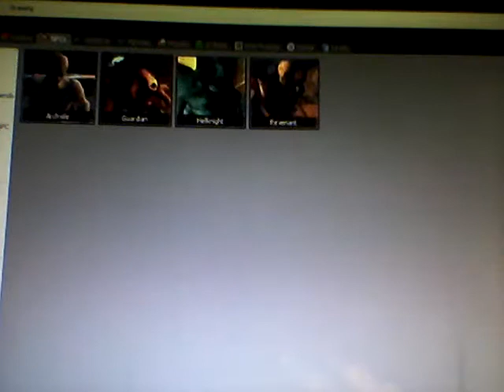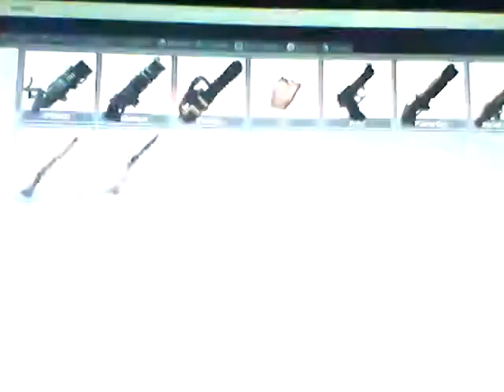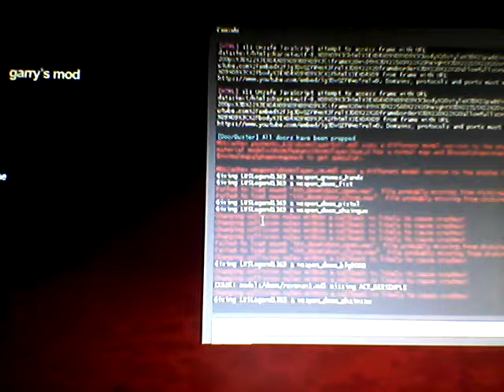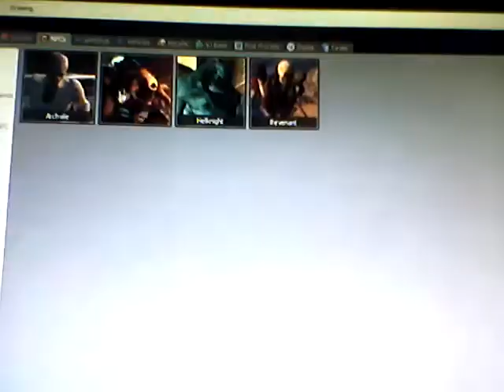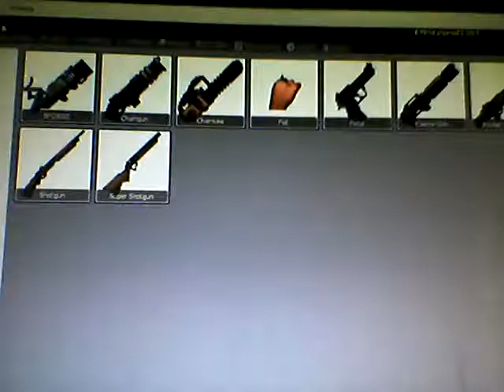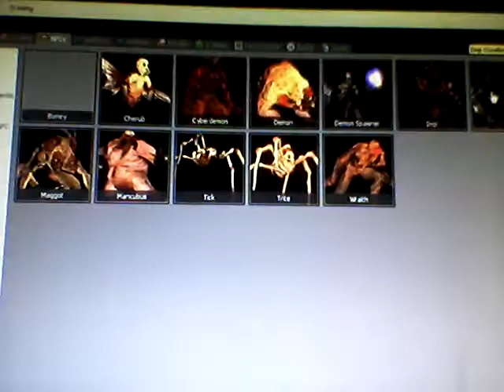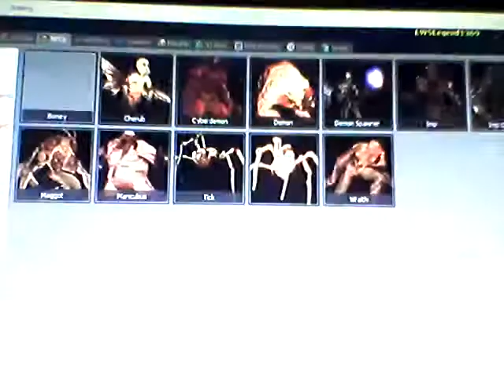Garry's Mod #289: Doom Style Mod Review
The style review of this old classic first person shooter game.